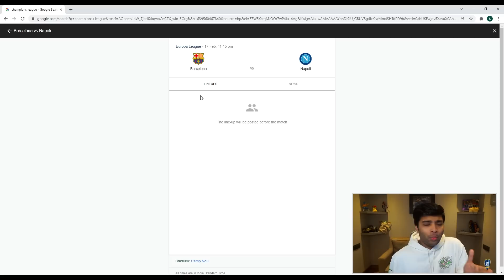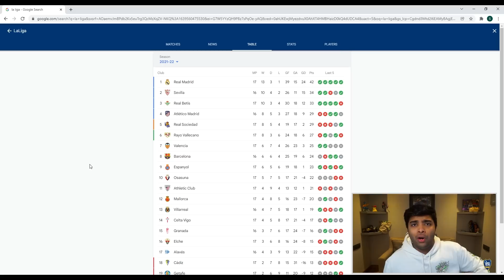EUROPA LEAGUE BARCELONA vs. PRIME BARCELONA... in FIFA 22🤣